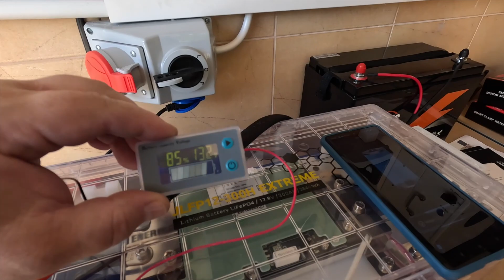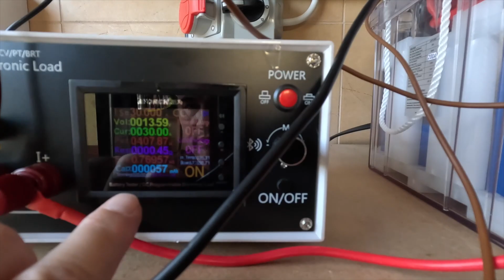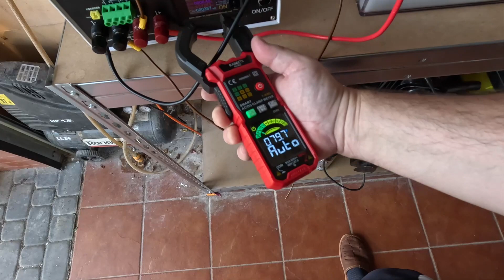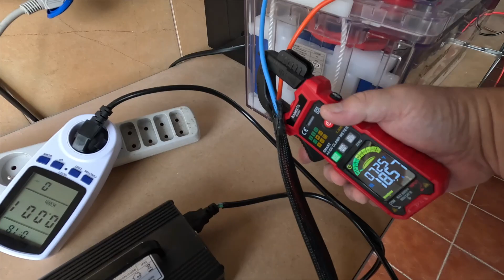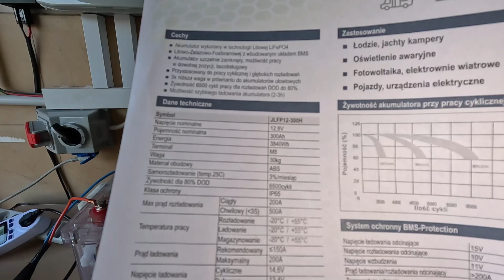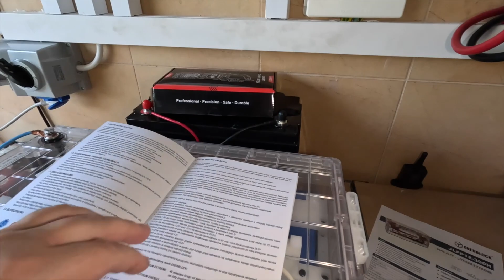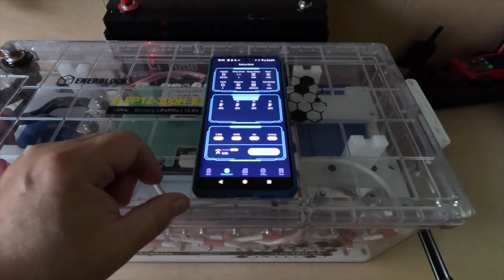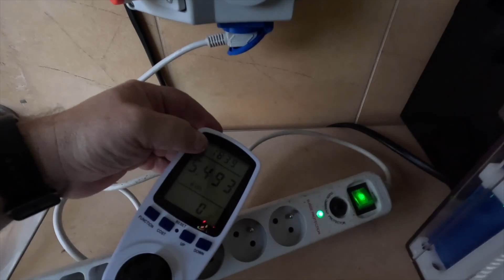ENERBLOCK - Przezroczysty akumulator LiFePO4 300 Ah 3,84 kWh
Akumulator *ENERBLOCK*  w przezroczystej obudowie. Wiesz co jest w środku.
UWAGA: Powołując się na mój kanał. Panele Fotowoltaiczne, dostaniecie aż 10% rabatu! Na akumulatory LiFePO4 a i może na wszystko.

Cechy akumulatorów Enerblock
- Wydłużona żywotność: 6500cykli przy rozładowaniu do 80% / gwarancja 48miesięcy
- Maty grzewcze (~120W /8A ) umożliwiające ładowanie akumulatora w ujemnej temperaturze. Maty pobierają energię z źródła ładowania w momencie jak czujniki wewnątrz akumulatora zarejestrują ujemną temperaturę
- Akumulator 150Ah w najmniejszej obudowie na rynku. Posiada wymiary akumulatora 100Ah~120Ah. Ma to spore znaczenie szczególnie w caravaningu, gdzie klienci szukają jak największego magazynu energii, a mają zazwyczaj ograniczone miejsce.
- Komunikacja bluetooth dzięki której możemy na smartfonie sprawdzić parametry akumulatora. Aplikacja jest do pobrania poprzez skan kodu QR umieszczonego na kartonie czy w instrukcji obsługi
- Obudowa z możliwością jej rozkręcenia w razie jakiegoś serwisu. Nie trzeba ich rozcinać
- Transparentna obudowa
- Mam nadzieję - satysfakcjonująca jakość wykonania :)

W ofercie mamy akumulatory w transparentnej obudowie o pojemności 120Ah, 150Ah, 300Ah. Pozostałe są w czarnych skrzynkach, ale jakość wykonania jest w każdym modelu na tym samym poziomie.